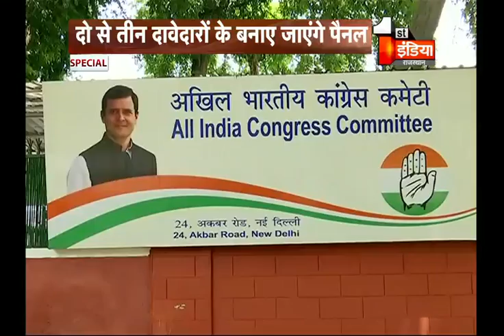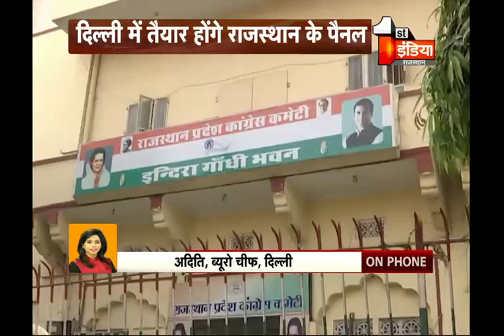Election Express 2019 : कांग्रेस में 2300 में से 'LUCKY-25' कौन ?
गारंटी के बाद ही टिकट. राजस्थान कांग्रेस में टिकट चयन से जुड़े नए फार्मूले की चर्चा है .इसके तहत टिकट चयन में पसंद बताने वाले बड़े नेता को उसे जिताने की पूरी गारंटी लेनी पड़ेगी.. कांग्रेस के राष्ट्रीय अध्यक्ष राहुल गांधी टिकट देने के पीछे वरदहस्त रखने वाले नेता से जीत की गारंटी चाह रहे हैं... कहा जा रहा है कि पुलवामा घटनाक्रम के बाद बदले हालात में कांग्रेस की अंदरुनी सियासत भी बदली है.. . देखते हैं खास रिपोर्ट